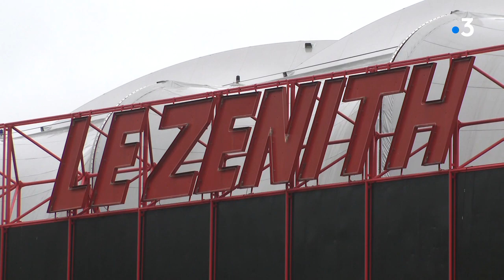Gauvain Sers au Zénith de Paris... avant Limoges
Premier Zénith pour le chanteur creusois, ce vendredi 3 décembre, sur la scène de La Villette. Avant d'enchaîner au Zénith de Limoges.
Reportage de Gwenola Bériou et Robin Spiquel.